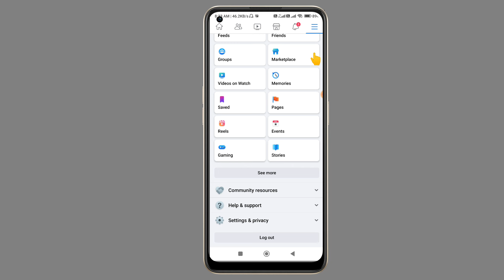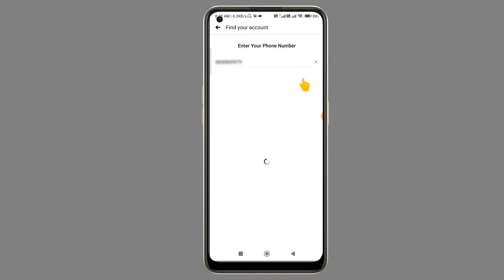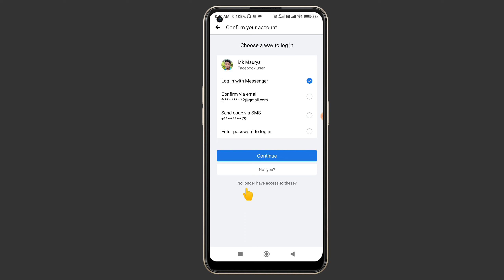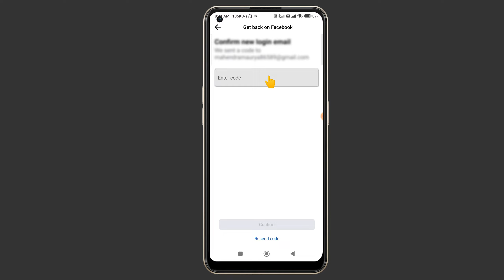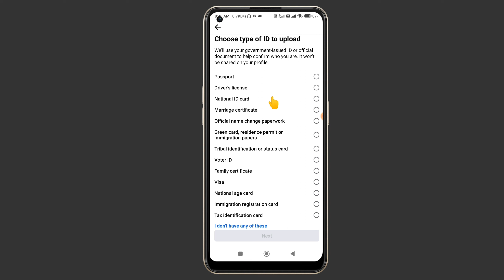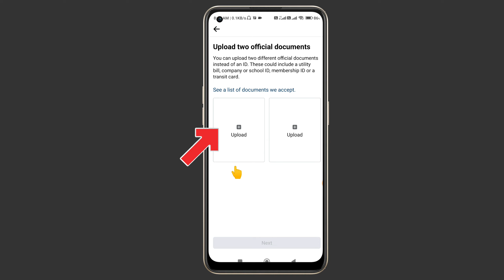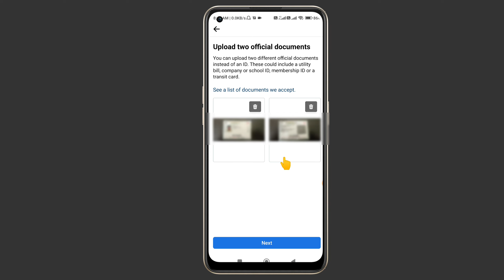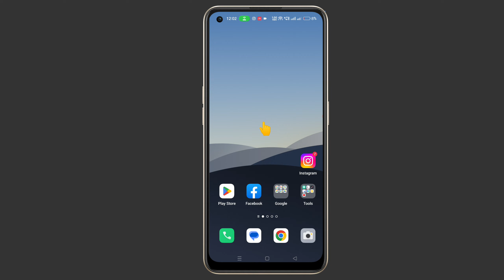facebook account recover withoutemail and phone number 2023 | how to recover facebook old account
facebook account recover without
email and phone number 2023 | how to recover facebook id without number and email

Hello everyone is video me maine bataya hai facebook account recover kaise kare without email and phone number

Topic Discussed:-
Facebook id recovery
Facebook account recover kaise kare
facebook id recover without otp
facebook id recover without
facebook ki purani id kaise khole
facebook ki purani id kaise chalu
karen
facebook ki purani id kaise login
karen
facebook ki purani id kaise laen
facebook ki purani id recover kaise kare
facebook old account recovery
number
facebook id recovery without
mobile number and
password
email and phone number
phone number
facebook recover account without
code
mobile number
mobile number 2023
how to recover facebook id
password without mobile number
without number E-mail facebook id recover
facebook id recover bina mobile number and emai